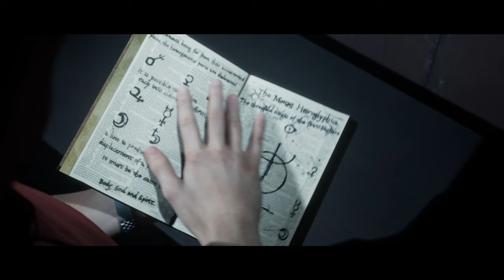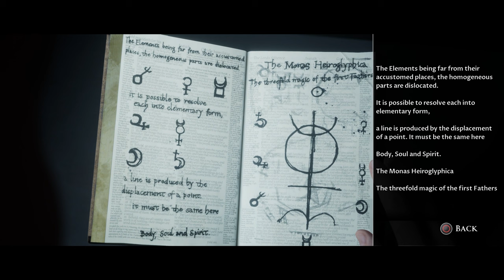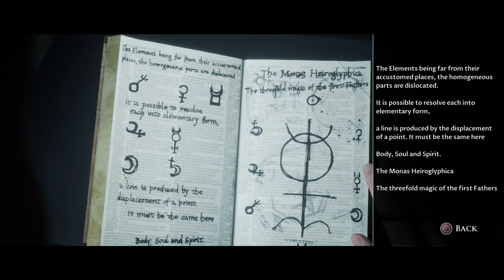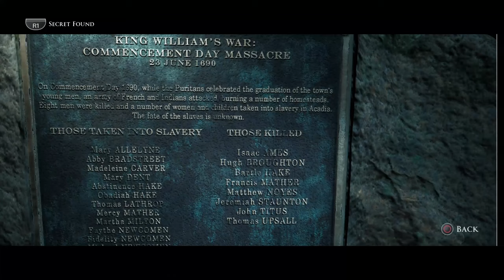JUST A FIRE DEMON! | Little Hope #5 [The Dark Pictures Anthology]